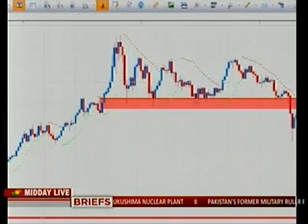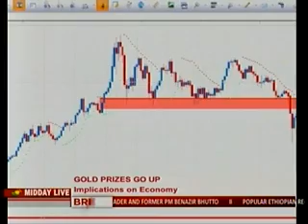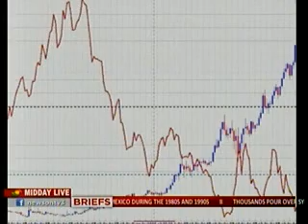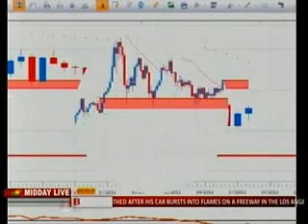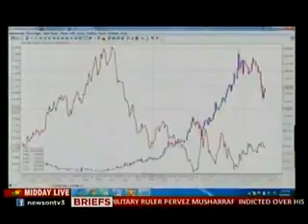Midday Live Business - 20/072013